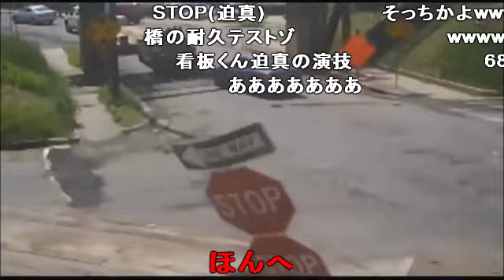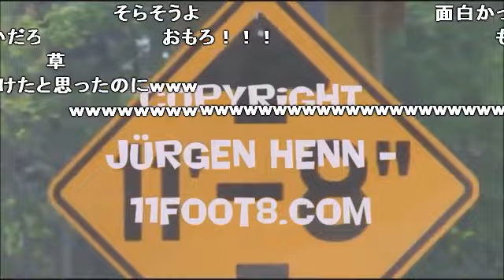【コメ付き】エロマン○先生の問題発言まとめ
QVC福島 クッキー☆ syamu 実況 mad ニコニコ コメ付き 真夏の夜の淫夢 野獣先輩